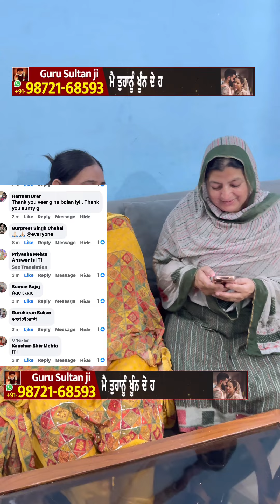Aj Da swal Bohut Mushkil Hai Sirf Dimag Wale Jvab De Sakde N | Riddle Game Challenge